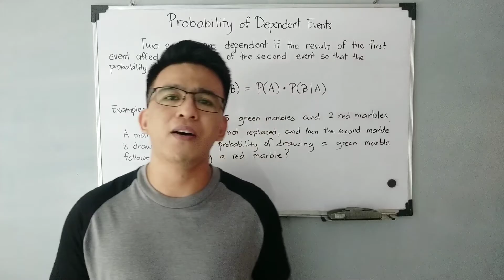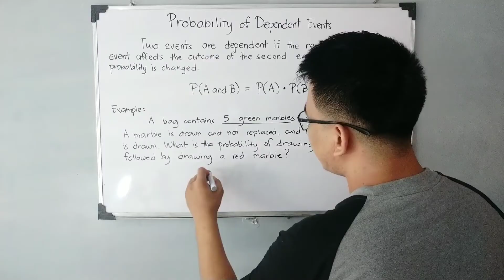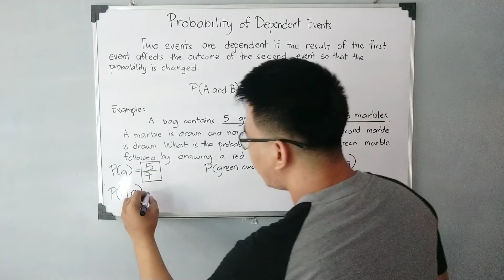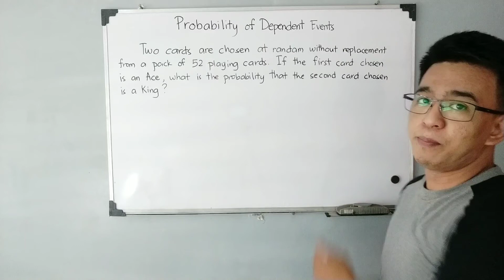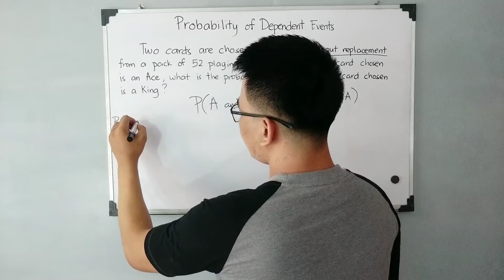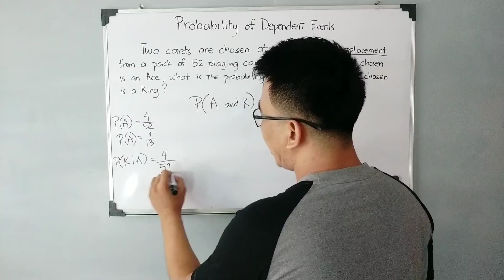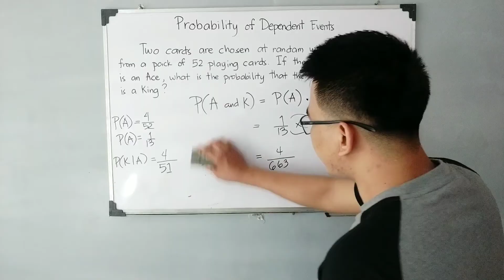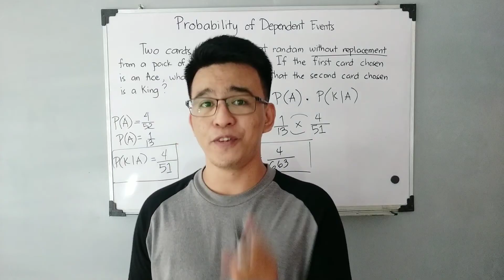Probability of Dependent Events